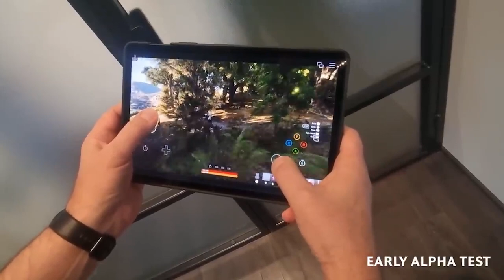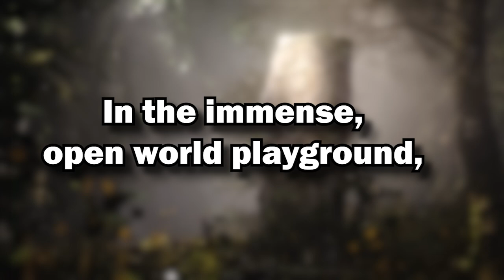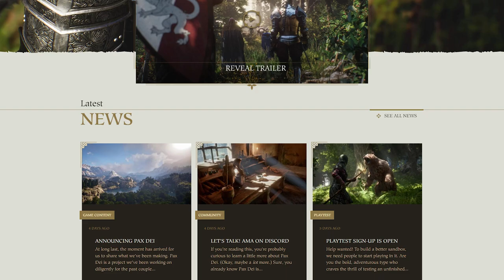What is Pax Dei? An Exciting new MMO!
Pax Dei, a new social sandbox MMO currently being developed by Mainframe Industries is looking pretty damn good. Coming from industry veterans who worked on Eve Online, with Blizzard entertainment, and more, there's a lot of promise here. In many ways, it's looking a bit like a spiritual successor to UO, or perhaps, the game that New World should have been.

 The game's announcement trailer showcases an open world playground set in a medieval era, where myths are real, ghosts exist, and magic is unquestioned. Players will start in a safe area called the heartlands, where they can build their homes and begin crafting items. Pax Dei will feature both PvP and PvE elements, and players will be able to explore the world beyond the heartlands, where terrifying monsters await.

The game is being built with social interaction at its core and aims to bridge the gap between older social sandbox MMOs and newer games. It will be playable on PCs, consoles, and mobile devices through cloud gaming platforms. Pax Dei boasts stunning visuals powered by Unreal Engine 5 and a fully player-driven economy.

There's still a lot we don't know about the New MMO but you can sign up for alpha testing and updates at their website here: